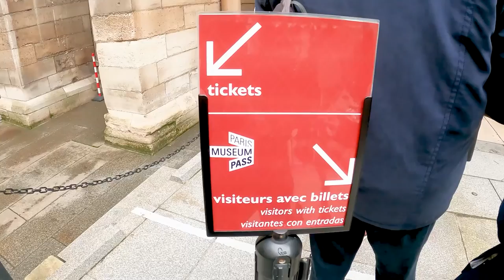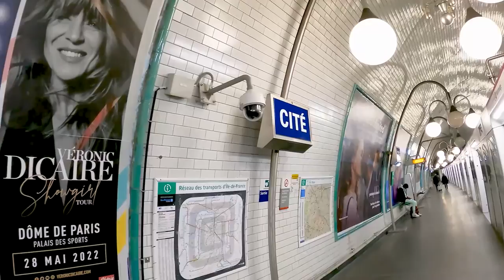O que FAZER em PARIS | Sainte Chapelle, Museu das Armas e Torre Eiffel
Fala galera! No vídeo de hoje vamos te mostrar o que fazer em Paris, passando pela Ile de la Cité, onde visitamos a Saint Chapelle, depois pela Notre Dame de Paris, o Museu das Armas e finalizamos o dia comendo pizza e vinho aos pés da Torre Eiffel.

Afinal se a gente foi, você também pode ir!